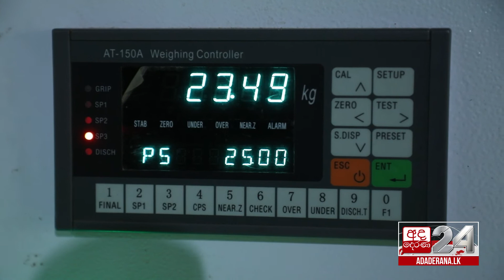ලයනල් අයියා කැමතිනම් මාව ගෙදර යවන්නකො